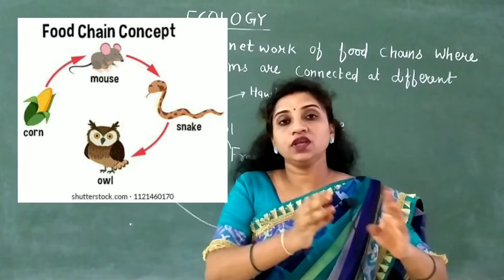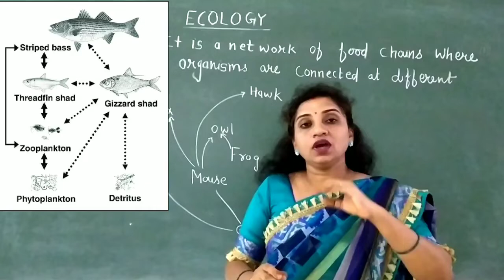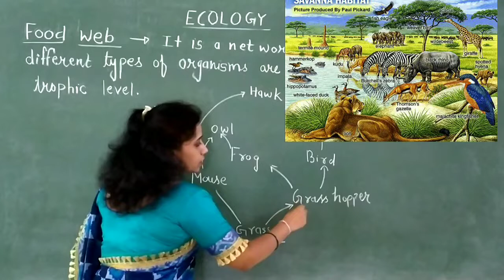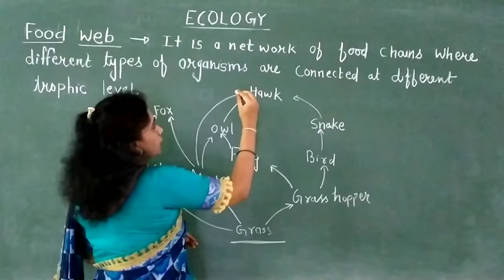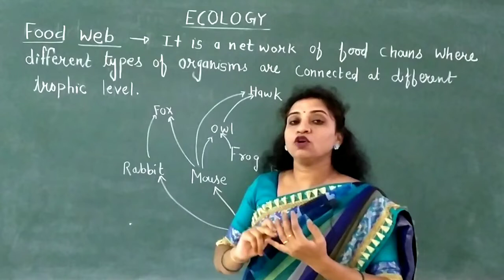Food web, food chain, example, grassland ecosystem, aquatic ecosystem,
food chain , food web, food web with example,